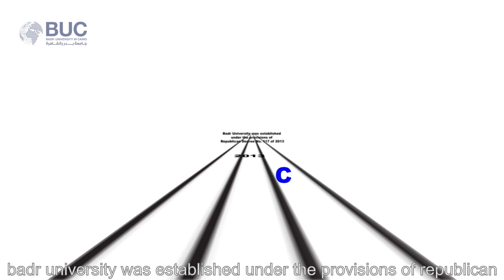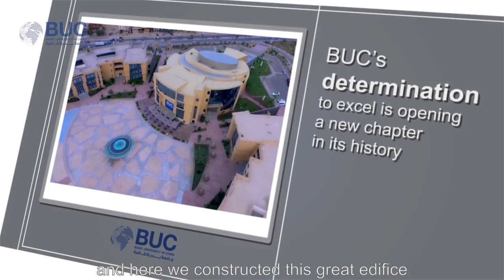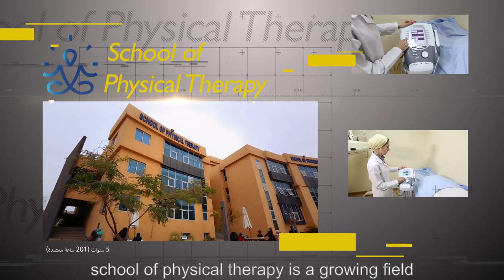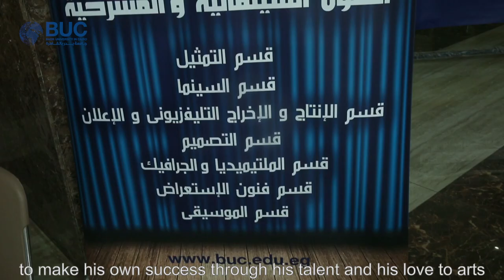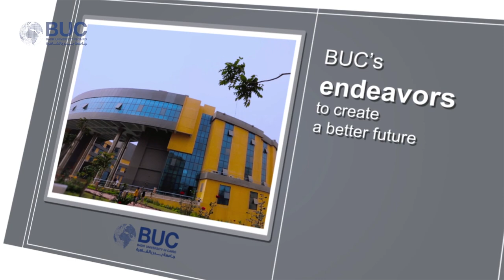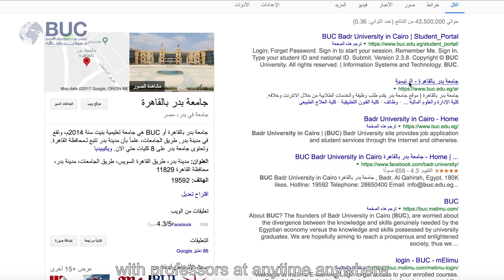BUC Official Film 2018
Badr University in Cairo currently comprises 13 schools. BUC aspires to graduate students characterized by integrity who are able to achieve their goals, serve the world, and face different challenges.

BUC 's academic program offers students great opportunities and a healthy environment in which they have passion to what they are learning. They develop creative and critical thinking skills essential to navigating successfully through a rapidly changing world.